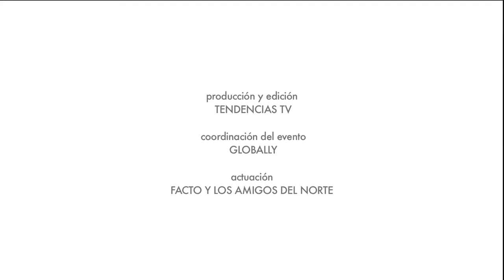Playasol Ibiza Hotels: Inauguración Bossa Flow